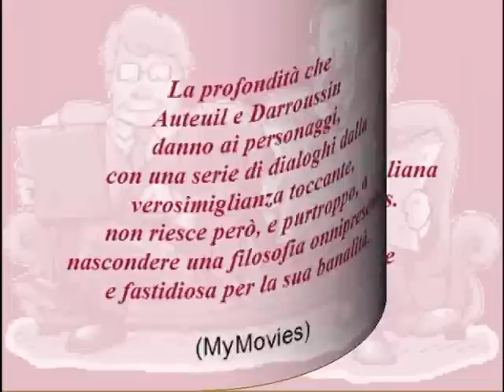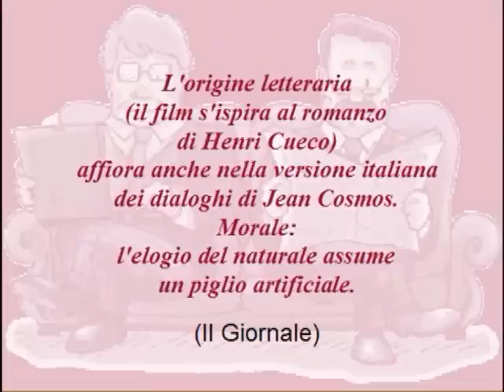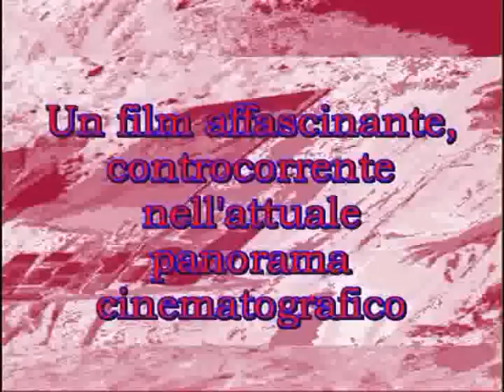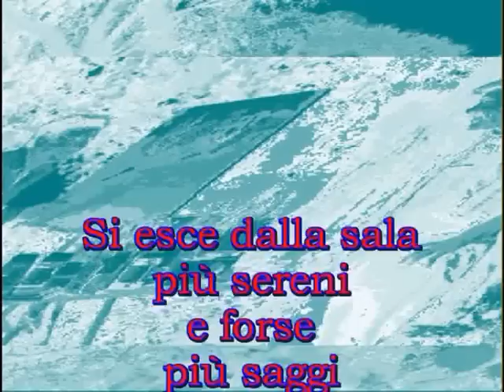"Il mio amico giardiniere" di Jean Becker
Dispensa pillole di saggezza e di serenità il nuovo film di Jean Becker...